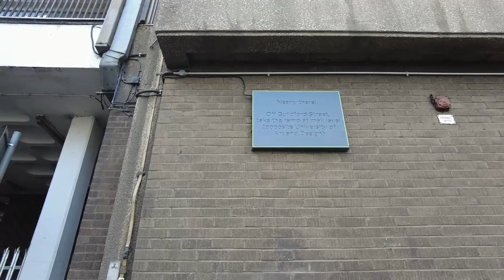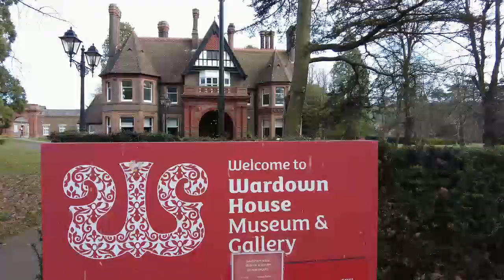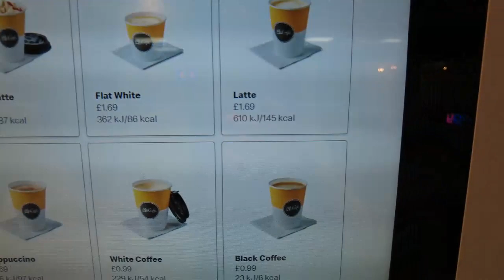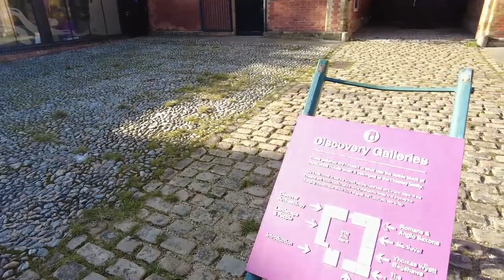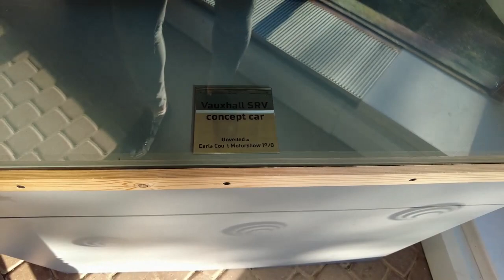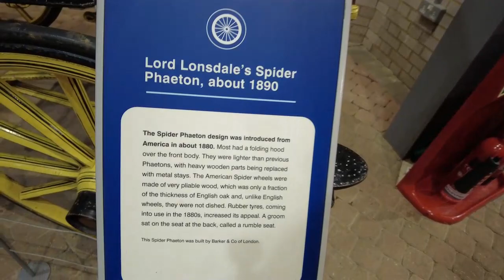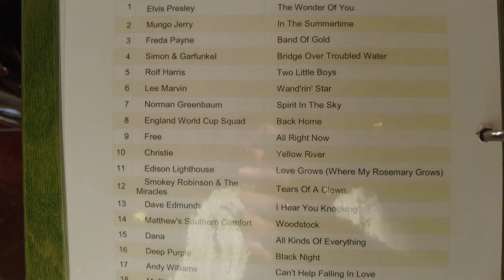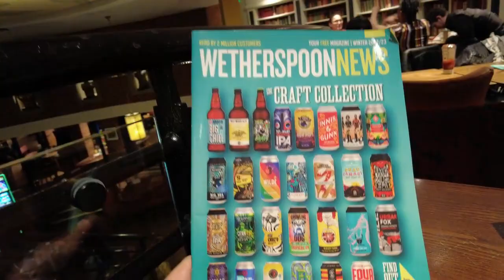Last day in Luton England,I have found things to do!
Spent a day in Luton today and visited one of the best attractions in town. One of them being Stockwood discovery centre.